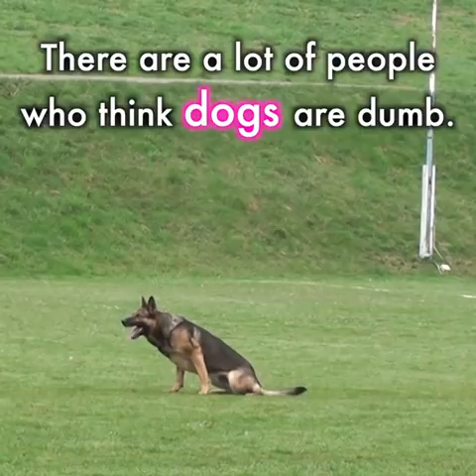Dogs are not Dump